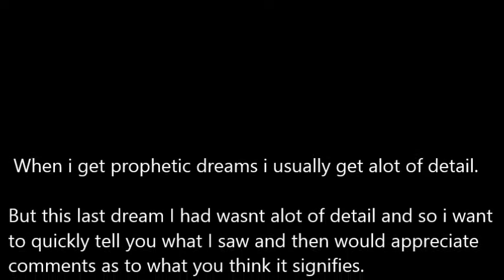DREAM 21 MAY 2014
Your comments appreciated - thanks :)